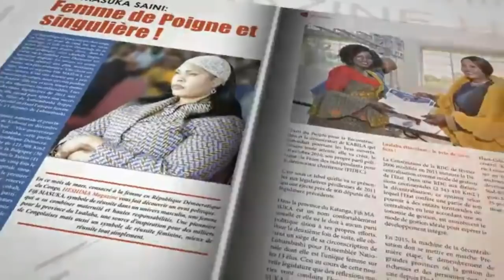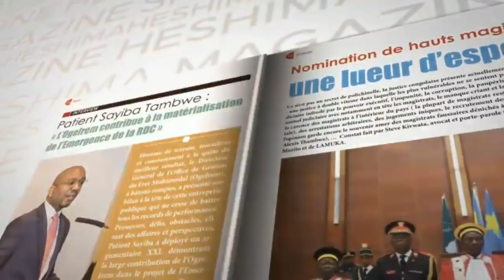9 MILLIONS KAMERHE APESI LEKI YA HAMIDA. LA MANIGANCE DU PPRD AVEC UN NOUVEAU CONGRES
INFOS POLITIQUE AVEC INTERNET DE L ' UDPS : 9 MILLIONS KAMERHE APESI LEKI YA HAMIDA. LA MANIGANCE DU PPRD AVEC UN NOUVEAU CONGRES